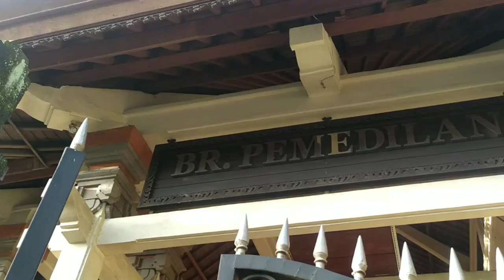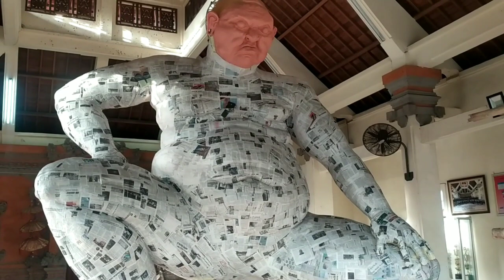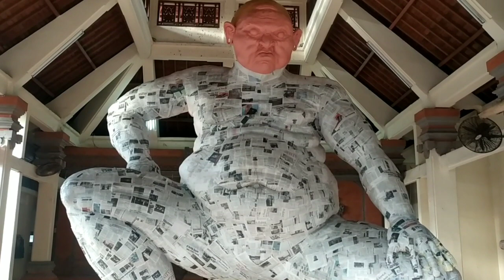BIG SIZE MANTAP!! OGOH OGOH 2023 BR PEMEDILAN DENPASAR BARAT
ogoh ogoh 2023, ogoh ogoh denpasar, ogoh-ogoh 2023, ogoh ogoh br pemedilan